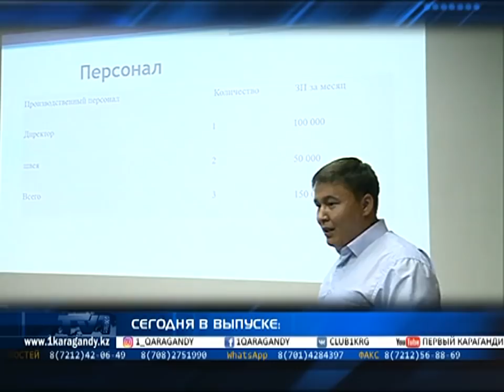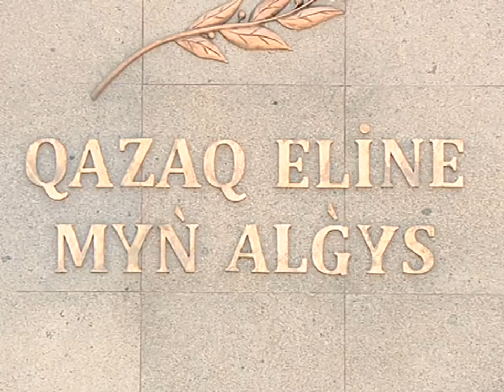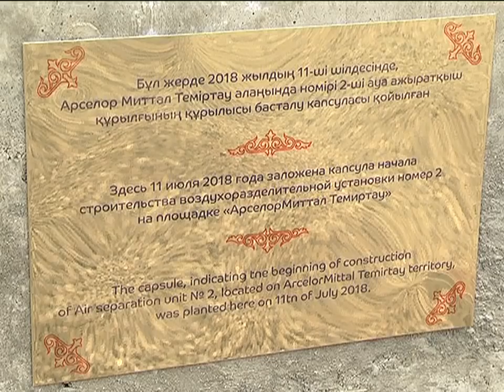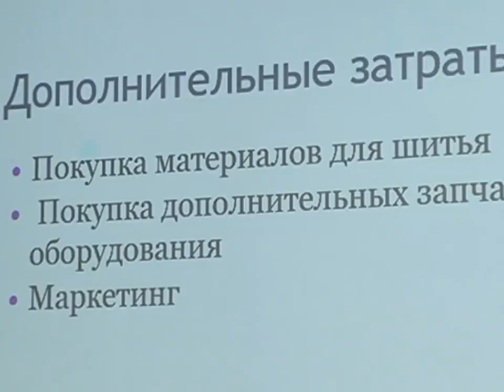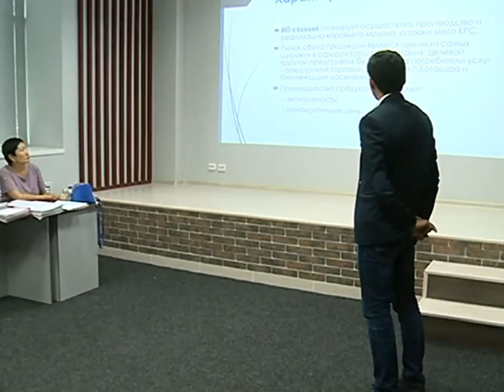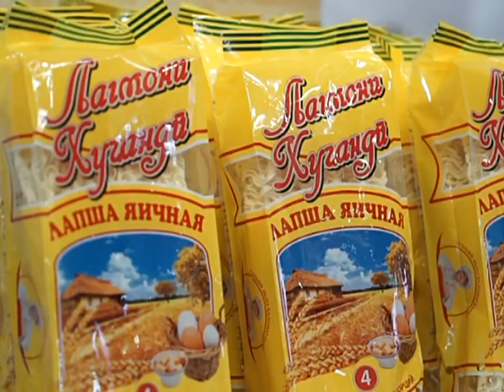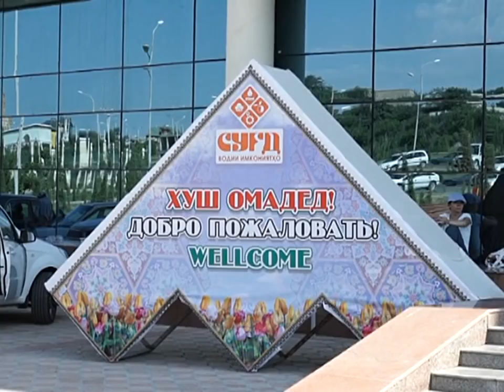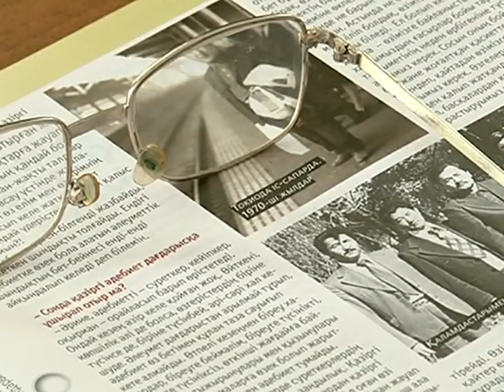11/07/2018 - Новости канала Первый Карагандинский